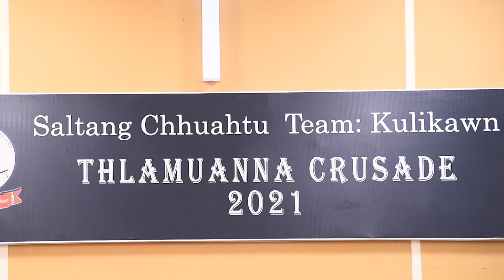THLAMUANNA CRUSADE | SALTANG CHHUAHTU TEAM | Zan 8 -Na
He Crusade thlirtute zawng zawng Pathianin malsawm che u rawh se.